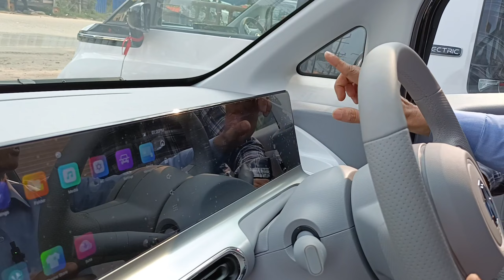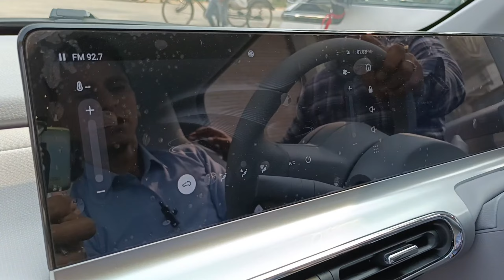बिना तेल की चलने वाली कार 🥳😱 | पेट्रोल और डीजल से पाओ छुटकारा | इलेक्ट्रिक कार 🚗 चार्ज करो और चालों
Location:- MG RANCHI , Pulsar plaza line tank road , ahirtoli,near firayalals ,ranchi jharkhand

secondhand bikedhanbad
secondhandR1 5ranchi
bike second hand bike jharkhand
old second hand bike
second hand bike sel
Sumit vlogs
Monti vlogs
pahadiwalavlogs
chicken recipe
trandingvideo chicken recipe
vlogs chicken 🍗
chicken
chikenkise baney
chiken Ghar me kise test baney
vijayriya chicken
chiken tika
gharrelo chicken recipe
chicken Kari
chicken recipe
hotel jisa chicken kise baney
hotal me chicken kise bantey hai
chiken testy kise baney
chiken me kya kya Daley
murga chicken kise baney
dehati chicken recipe
ghar me chicken recipe
vlogs video viral